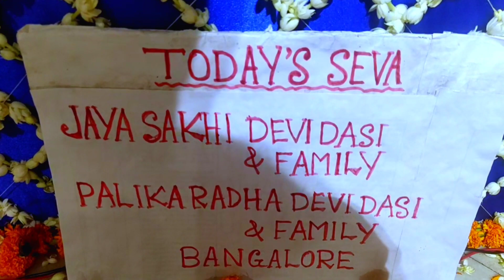FLOWER BUNGLOW FESTIVAL19.5.22.SRI SRI RADHASHYAMSUNDAR TEMPLE,LOIBAZAR,SEVAKUNJ,SRIDHAM VRINDAVAN.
SRI SRI RADHASHYAMSUNDAR TEMPLE, LOIBAZAR, SEVAKUNJ, SRIDHAM VRINDAVAN.
"IN THE WHOLE CREATION THE ONLY DEITY OF SRI SRI SHYAMSUNDARJI (LALAJI) MANIFESTED FROM THE LOTUS HEART OF SHRIMATI RADHARANIJI AND THE ONLY DEITY OF SHRIMATI RADHARANIJI (LALIJI) SELF MANIFESTED IN THE TREASURY OF THE KING OF BHARATPUR, RAJASTHAN ADORNED HERE. "
SRILA JIVA GOSWAMIPADA, SRILA GOPAL BHATTA GOSWAMIPADA, SRILA LOKNATHA GOSWAMIPADA, SRILA BHUGARBHA GOSWAMIPADA ETC COME REGULARLY FOR DARSHAN.
SRILA RAGHUNATHA DASA GOSWAMIPADA AND SRILA KRISHNA DAS KAVIRAJ GOSWAMIPADA USED TO VISIT VRINDAVAN ALSO FOR DARSHAN.
(THE DEITIES WORSHIPPED BY SRI SHYAMANANDA PRABHU, SRI RASIKANANDA PRABHU AND SHRILA BALADEVA VIDYABHUSANA PRABHUPADA) .
THE ACHARYA PEETHA OF GAUDIYA VAISHNAVA SAMPRADAY IN THE WHOLE WORLD.
MAIN ONE AMONG THE SEVEN MAIN TEMPLE (SAPTA DEVALAY) OF VRINDAVAN.
(THE MAIN AND PRIMEVAL SRI SRI SHYAMANANDI PEETHA, GADI, GURUPAT  IN THE WHOLE WORLD. )
"SRI SRI RADHA SHYAMSUNDAR TEMPLE IS 'JAGADGURU SRI SRI SHYAMANANDA PRABHU DWARAPEETHA', ONE AMONG THE 52 DWARAPEETHA OF FIVE VAISHNAVA SAMPRADAYA AND THE MAIN ONE AMONG THE 2 DWARAPEETHA OF GAUDIYA VAISHNAVA SAMPRADAYA. "
(SRI SRI RADHA SHYAMSUNDAR DEVJI MAHARAJ IS THE 'ISTADEVA 'OF SHRILA A. C. BHAKTIVEDANTA SWAMI PRABHUPADA,
THE FOUNDER ACHARYA OF ISKCON.)
YOU TUBE :- "SRI SRI RADHA SHYAMSUNDAR MANDIR VRINDAVAN
.FACEBOOK:-Radha Shyamsundar, Telegram :- Radha Shyamsundar Temple,